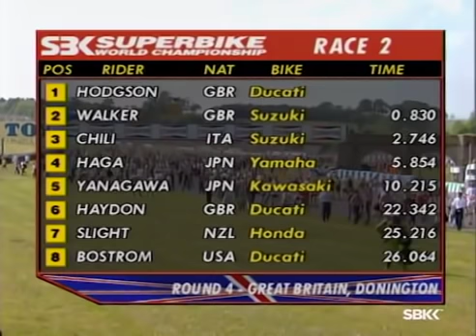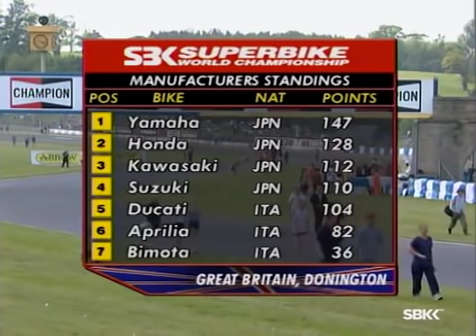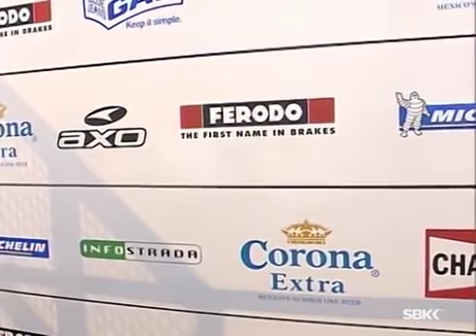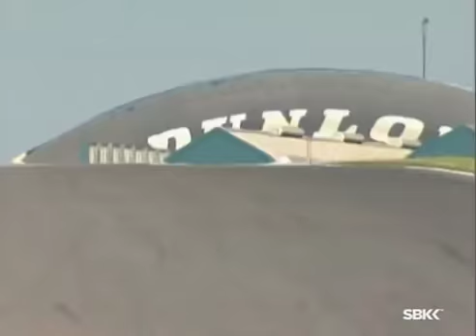WorldSBK Classics Donington Park 2000 Race 2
Revisit all the drama from the UK Round in 2000!

Another Donington Park classic for the ages!